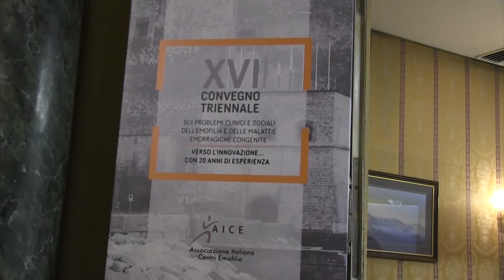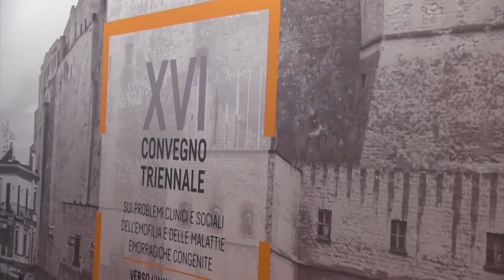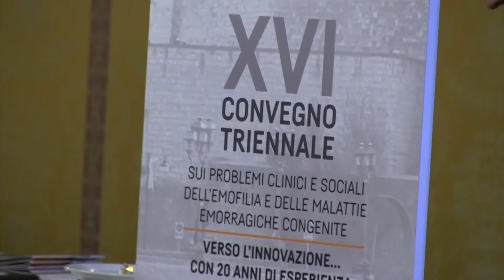Gestione dei bambini con emofilia e la carta dei diritti delle persone con emofilia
Dott.ssa Chiara Biasoli, Responsabile del Centro Emofilia, AOU di Cesena